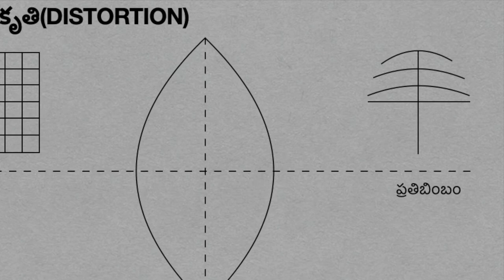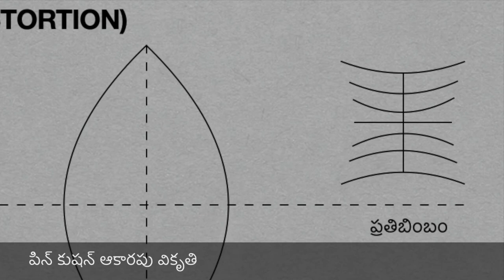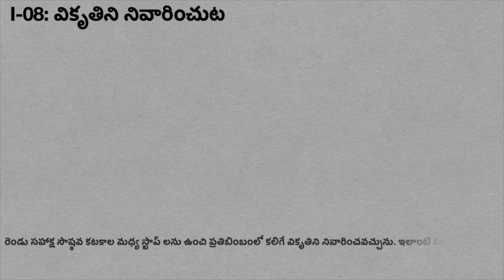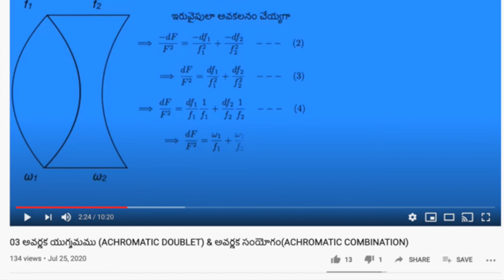PHYSICS-08: వికృతి (DISTORTION) -విపథన నివారణ